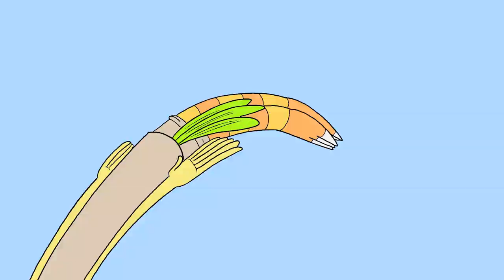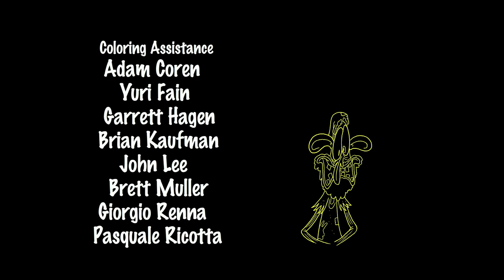Fit To Be Squared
Hey Everyone! Here is my latest short that premiered at the 5th Annual Midsummer Night Toons this year! An intrepid alien get's the straight dope on earth...literally!